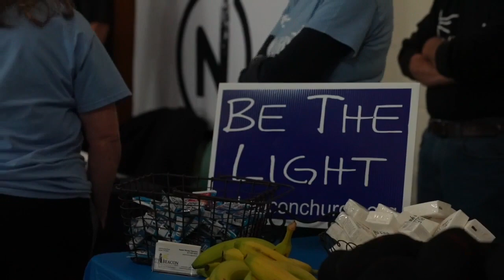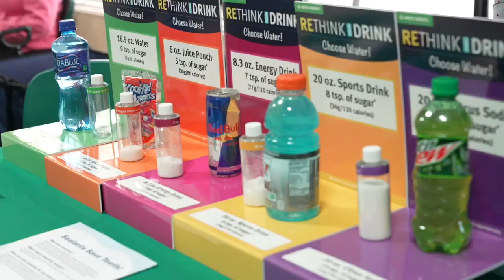Residents in action continue to help the homeless, despite setbacks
The Homelessness and Housing Fair provided resources to Jackson's homeless, during a time that was much needed for the community.